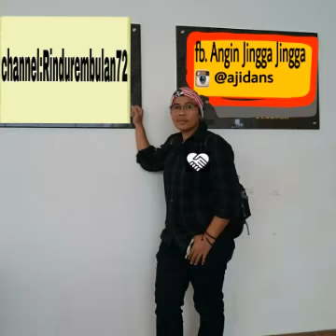TOCE ALLAH#JHUNDY#Hongkong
By: Angin Jingga Jingga